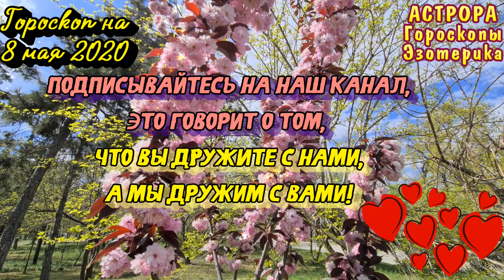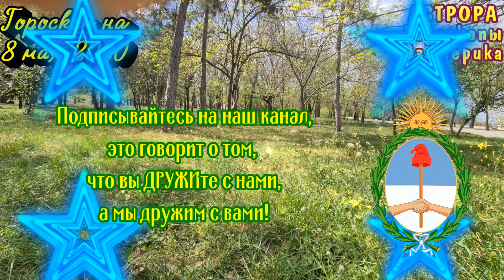Гороскоп на завтра 8 мая 2020 для всех знаков зодиака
Гороскоп на завтра 8 мая 2020 для всех знаков зодиака. Гороскоп на сегодня 8 мая 2020 | Астрора
Смотрите видео ежедневные гороскопы на каждый день. На сегодня и завтра для всех знаков зодиака. Гороскоп на 8 мая 2020 года.